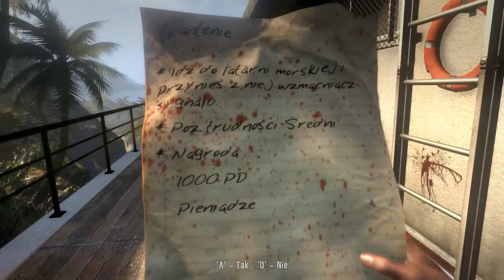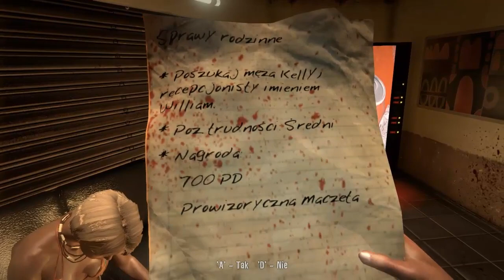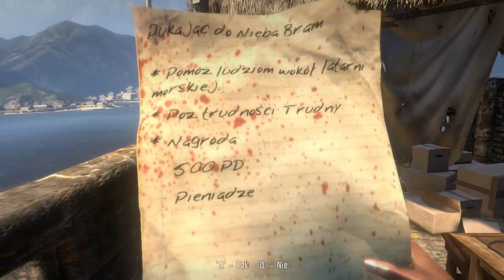dead island #2 - Stejki z zmbie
Jest to drugi odcinek mojej serii
Totalna rzeźnia w wykonaniu TuTaka

Piszcie  w komentarzach:
- czy mam nagrywać wszystko
- czy mam nagrywać ciekawsze momenty i misje
- czy po prostu dać sobie spokój z nagrywaniem tej serii
Czekam na komentarze